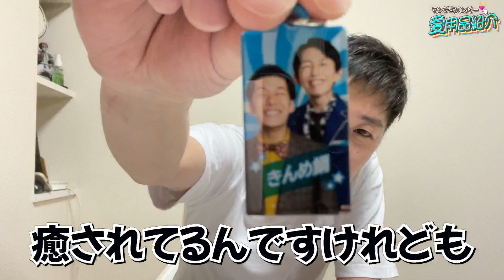ネイビーズアフロはじりが愛してやまない後輩をご紹介します！【マンゲキメンバー愛用品紹介】【ネイビーズアフロはじり】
毎週火・木曜日、20:30投稿！！
【マンゲキメンバー愛用品紹介】がスタートしました！

マンゲキメンバーそれぞれがおススメする様々品物や漫画、映画、食べ物など、普段から愛用しているモノを自宅から撮影し、皆様にご紹介するこの企画！！

【出演】
ネイビーズアフロ はじり

ネイビーズアフロのいとをかしチャンネル

紹介されていた方のTwitterアカウントはこちら

よしもと漫才劇場のホームページはこちら